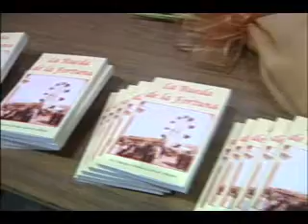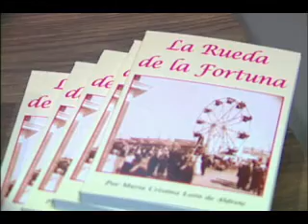NOTICIAS SONORA. MARIA CRISTINA LEON DE ALDRETE PRESENTA SU LIBRO LA RUEDA DE LA FORTUNA